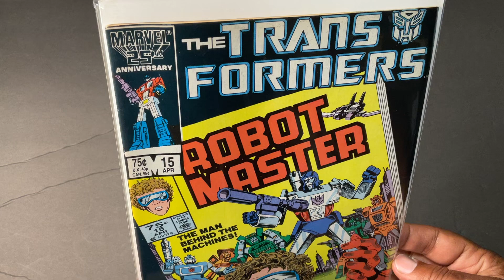The transformers marvel comics #15